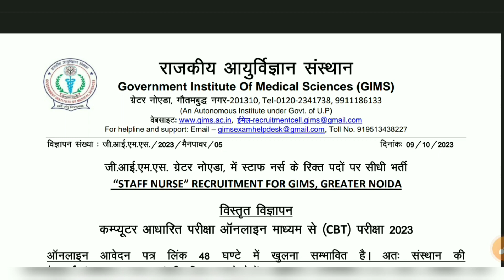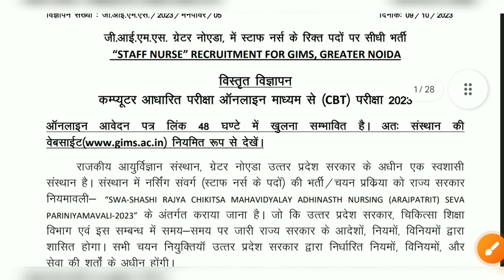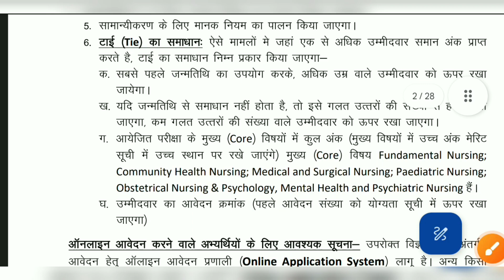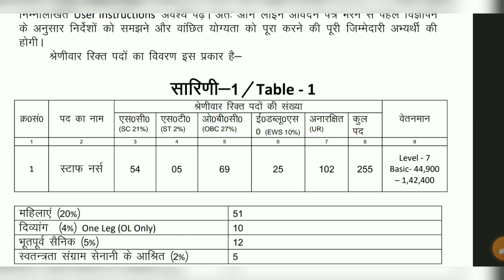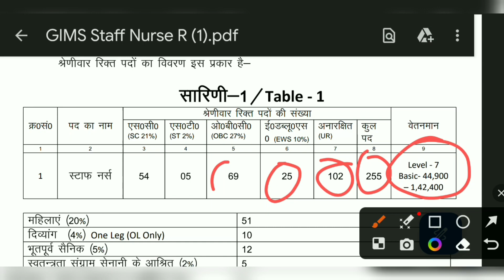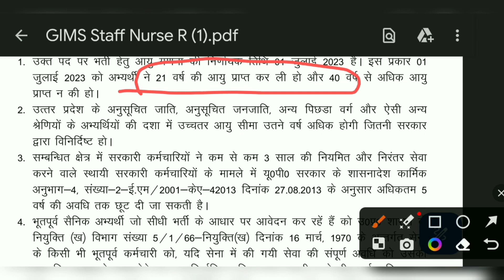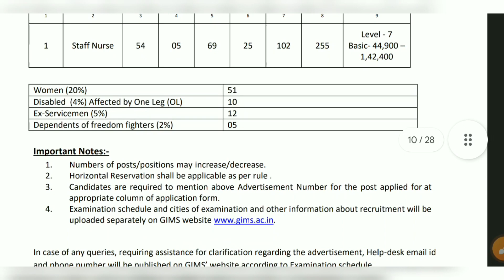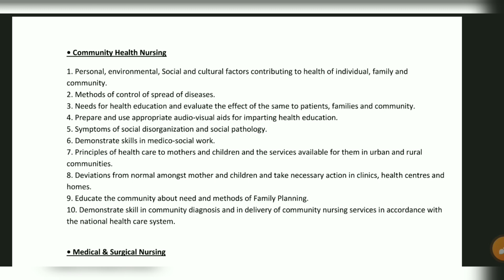Nursing vacancy 2023 || Gims नर्स भर्ती आते ही रद्द क्यो हुई